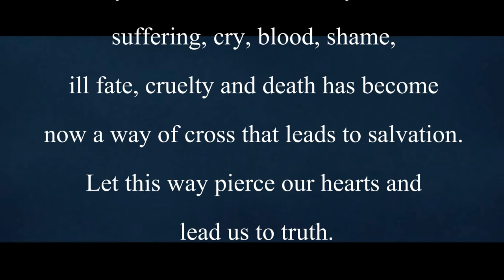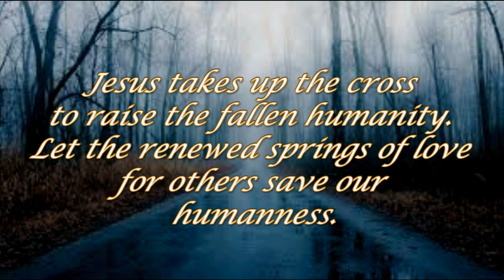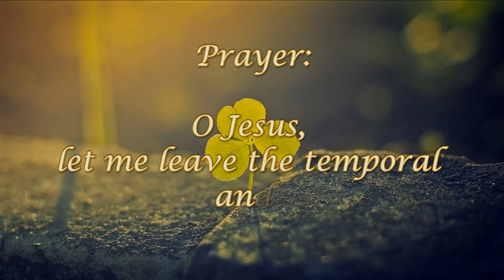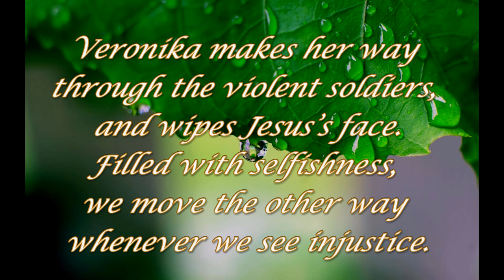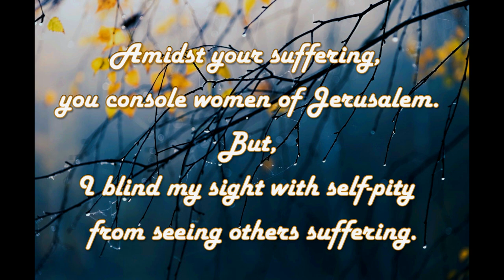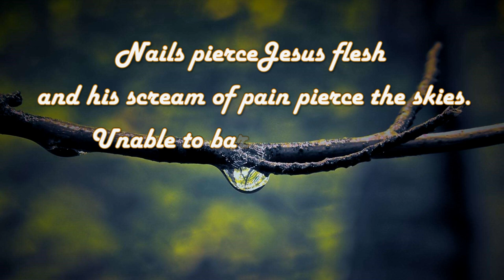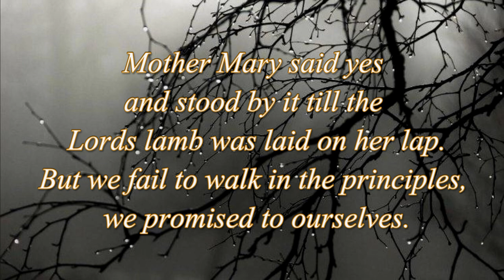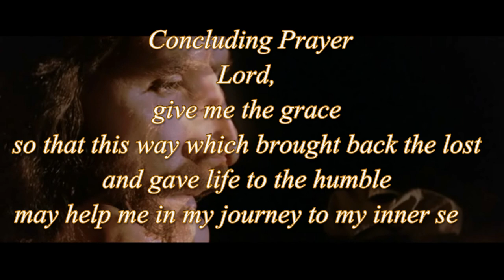Short way of the Cross...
Let's go into ourselves..